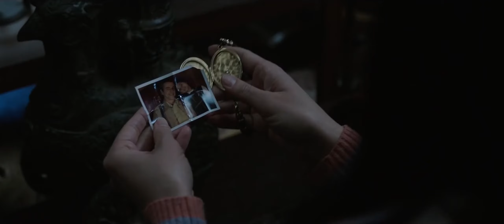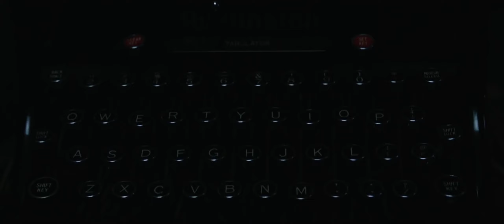Annabelle Comes Home - Official Trailer 2 - 21:9 UltraWide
While babysitting the daughter of Ed and Lorraine Warren, a teenager and her friend unknowingly awaken an evil spirit trapped in a doll.

Director: Gary Dauberman
Writers: James Wan (story by), Gary Dauberman (screenplay by)
Stars: Vera Farmiga, Patrick Wilson, Mckenna Grace